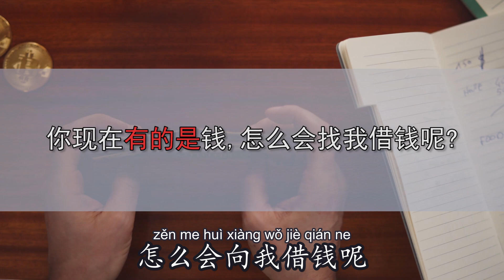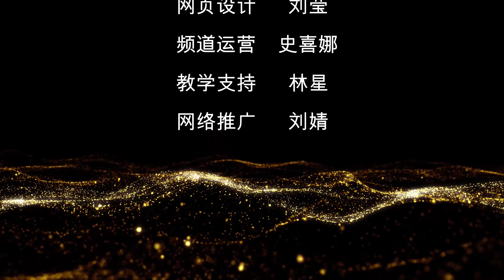0298 G 实用口语表达【有的是 yǒu de shì】- Improve Chinese Speaking Skills - Real life Chinese